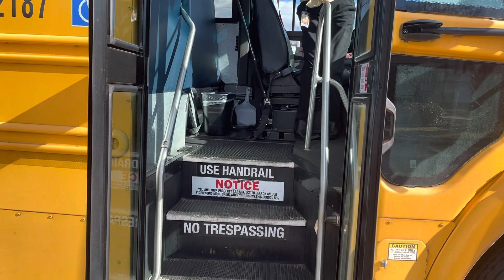Getting Marcel Off The Bus 🚍VLOG